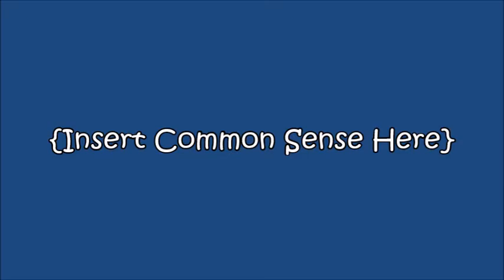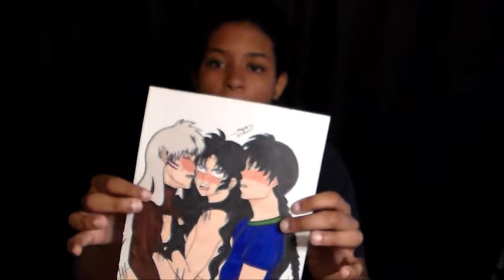THE ART RANT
Just a Frustrated Artist on a tangent about things i see in the Art Community and how people outside the community treat it.